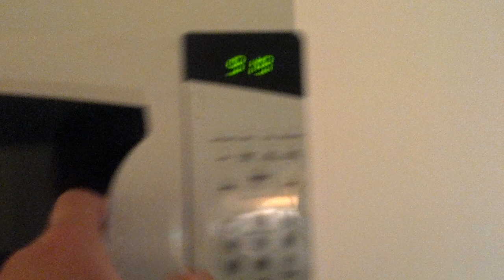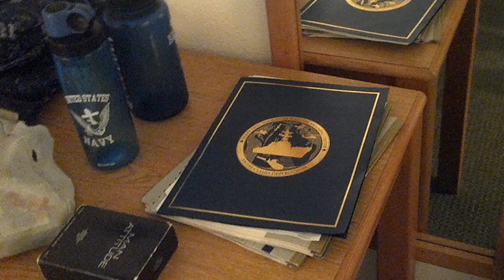FLEASWTRACEN San Diego Room Tour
I take you on a tour of my room before I check out. I've lived here from November 24, 2010 - May 14, 2012.

It's been one crazy trip so far, but it's on to the next chapter in my life!

TheAndySan